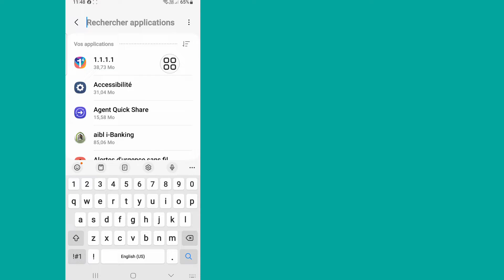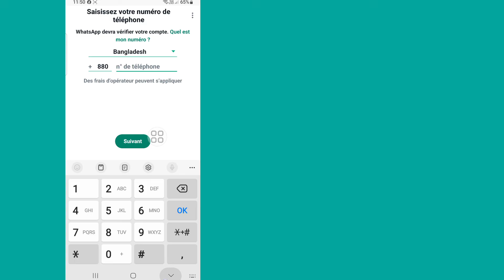L'appel entrant Whatsapp ne s'affiche pas à l'écran | appel vidéo Whatsapp ne affiche pas à l'écran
Ici, dans cette vidéo, je vais vous montrer comment réparer les appels entrants WhatsApp qui ne s'affichent pas en utilisant une nouvelle méthode. Je vais montrer le processus le plus simple pour corriger les appels entrants WhatsApp qui ne s'affichent pas. Alors continuez à regarder la vidéo complète sans la sauter pour savoir comment réparer les appels entrants WhatsApp qui ne s'affichent pas | L'appel entrant WhatsApp ne s'affiche pas à l'écran.

Votre demande sur la façon de réparer les appels entrants WhatsApp qui ne s'affichent pas :

Pourquoi WhatsApp ne s’affiche-t-il pas sur mon écran lorsque je sonne ?
Comment rendre l’appel WhatsApp visible à l’écran ?
Pourquoi mes appels entrants ne s'affichent pas ?
Comment empêcher mon écran de s’éteindre pendant les appels WhatsApp ?
Pourquoi WhatsApp n’affiche-t-il pas les appels ?
Comment désactiver le capteur de proximité sur WhatsApp ?
Comment activer l’écran d’appel ?
Comment puis-je recevoir une notification d'appel entrant pendant un autre appel ?
Pourquoi les appels entrants ne s'affichent pas à l'écran dans Oneplus ?
Comment réinitialiser mes paramètres d’appel sur Android ?
Pourquoi mon téléphone s'éteint-il pendant un appel WhatsApp ?
Où est le capteur de proximité ?
Comment réinitialiser mon capteur de proximité ?
Comment puis-je corriger mes paramètres d'appel WhatsApp ?
Comment puis-je réparer mon appel WhatsApp ?
Pourquoi WhatsApp n’affiche-t-il pas de notifications contextuelles ?
Pourquoi mon capteur de proximité est-il toujours allumé ?
Pouvez-vous désactiver la proximité ?
Mon capteur de proximité est-il bloqué ?

🔑 Avertissement :
Cette vidéo est destinée uniquement à des fins éducatives. Nous n'approuvons ni ne soutenons aucune tentative non autorisée d'accès à des comptes ou à des mots de passe. Adoptez toujours un comportement éthique et respectez la vie privée des autres dans vos interactions en ligne.

💭 Vous avez des questions sur ce tutoriel ? Écrivez-moi un commentaire ci-dessous!

💙 Suivez-moi 💙
1️⃣Instagram